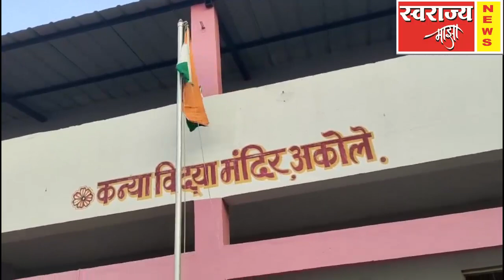कन्या विद्या मंदिर मध्ये प्रजासत्ताक दिन उत्साहात ,कल्पनाताई सुरपुरिया यांचे हस्ते ध्वजारोहण